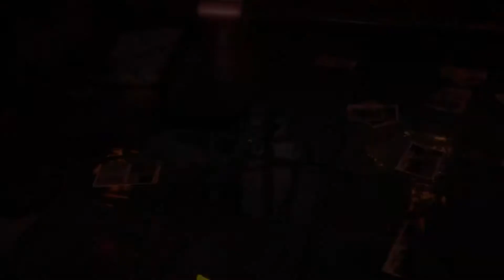Uno de los mejores juegos Cyberpunk del 2022 - Loopmancer - BetaTesteando